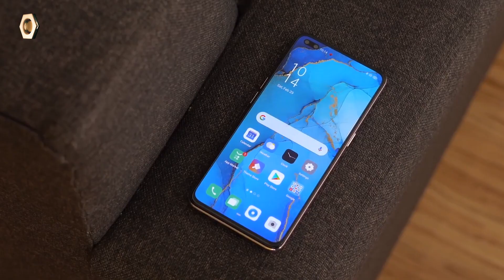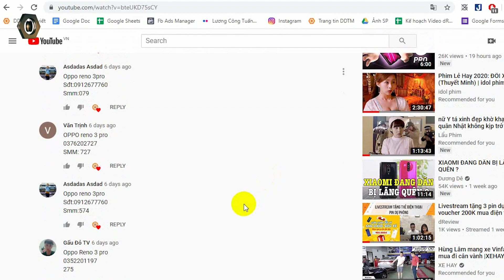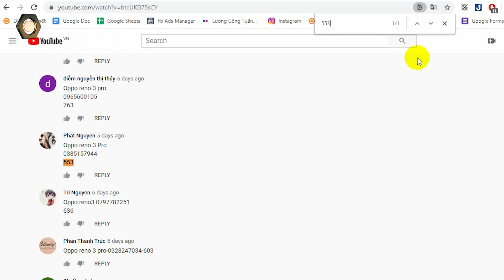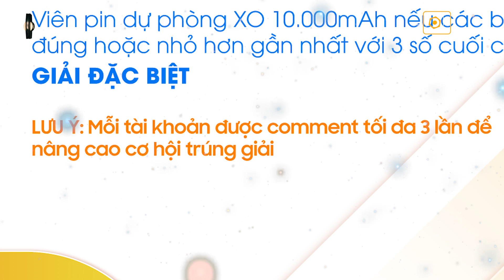Đoán smartphone bình cũ rượu mới: Tặng pin dự phòng 10.000mAh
Nhìn hình đoán máy là một chuyên mục mới sẽ được phát sóng thường xuyên trên kênh dReview vào tối thứ 3 hàng tuần. Bên cạnh những thông tin bổ ích về các sản phẩm mới, dReview sẽ có những món quà nhỏ dành tặng cho bạn nào có câu trả lời đúng và may mắn nhất.
Thể lệ:
- Các bạn cần cmt là Đáp án + SDT + 1 số có 3 chữ số. Mình sẽ trao giải 1 chiếc tai nghe AKG S10 cao cấp bằng hình thức quay số trên random.org đến khi có người trúng thưởng vào thứ 3 tuần tới.
Lưu ý:
+ Mỗi tài khoản được comment tối đa 3 lần để nâng cao cơ hội trúng giải.
+ Nếu số may mắn trùng nhau, phần thưởng sẽ thuộc về người comment sớm nhất.
VD: OPPO RENO 2F - 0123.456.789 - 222